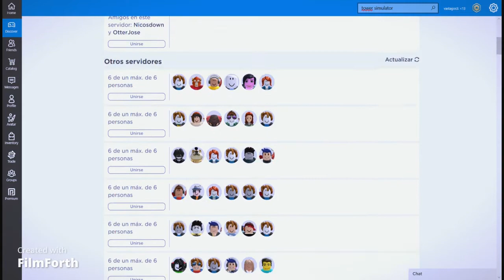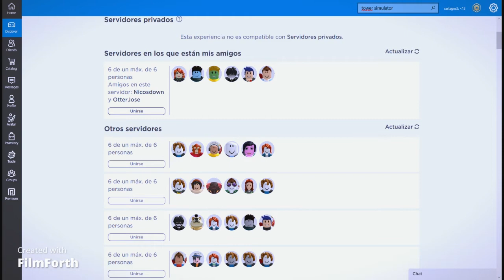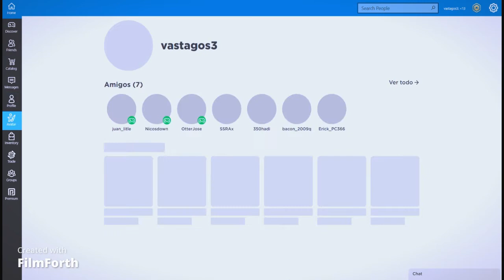🛠TOWER SIMULEYTOR🛠 ROBLOX#YOUTUBE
Todo a una calidad de vídeo y gameplay muy buenas. IMPORTANTE si quieres ayudar al canal para mas y mejores aportes dar Me gusta en los vídeos. Por ultimo si el canal es de tu agrado puedes compartir el canal con tus amigos.